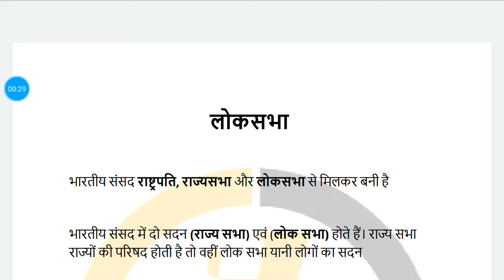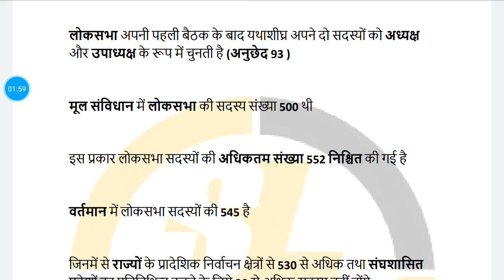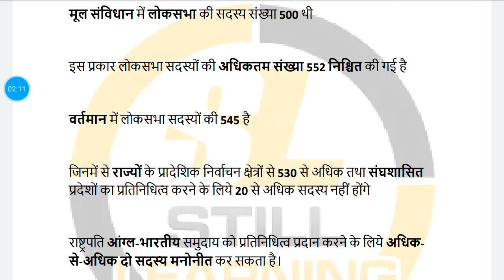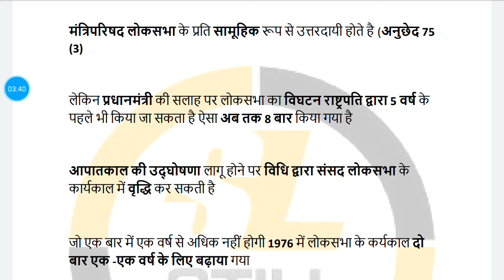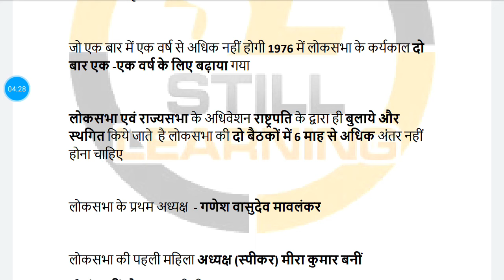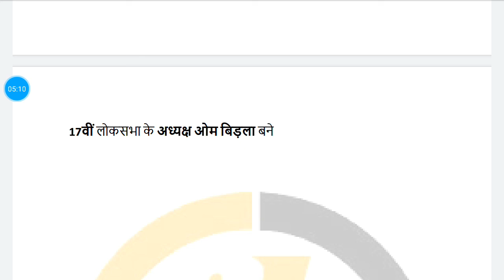Indian Constitution Gk lok sbha in Hindi for RRB NTPC part 17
This is Indian Constitution Gk lok sbha in Hindi for RRB NTPC part 17, Each parts will have 20 questions with answers in Hindi, other parts will be uploaded soon...